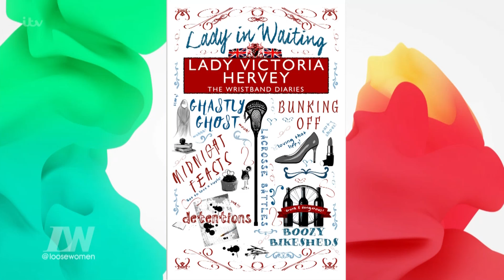Lady Victoria Hervey Opens Up About Love And Loss | Loose Women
Lady Victoria joins the Loose Women to talk about her books series The Wristband Diaries. She also talks about losing her father when she was only nine years old. When asked about her love life, she confesses to wanting children.